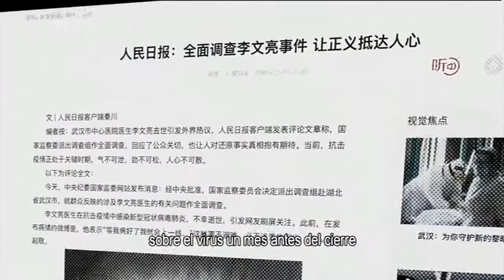El bloqueo Un mes en Wuhan 3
China ha intensificado los esfuerzos por controlar la propagación del nuevo coronavirus, y esto se evidencia en Wuhan, epicentro del brote, donde se han renovado y construido 86 hospitales designados y 16 hospitales temporales. China Wuhan coronavirus Ver menos